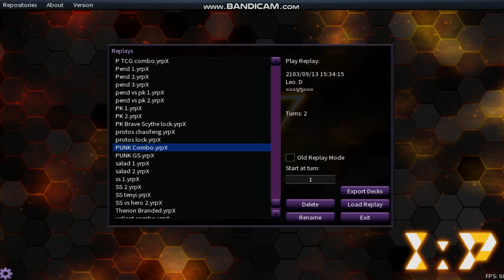[YUGIOH OCG] PUNK Pure +5 Combo, March 2022 [遊戯王ADS]